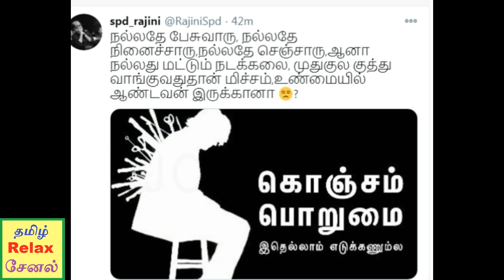ரொம்ப நல்லவனாய் இருப்பது ஆபத்து....ரஜினிக்கு பதில் கொடுத்த.......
rajini tamilrelaxchannel# ரொம்ப நல்லவனாய் இருப்பது ஆபத்து. ரஜினிக்கு பதில் கொடுத்த.